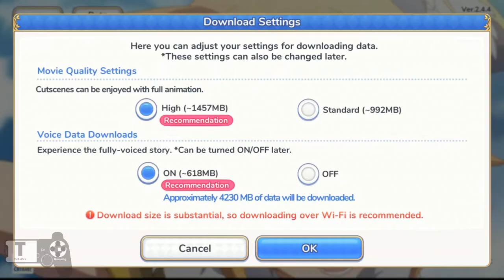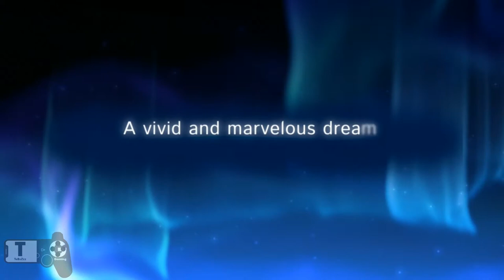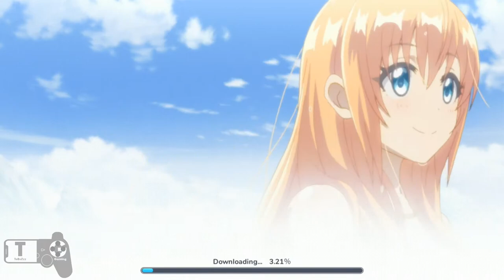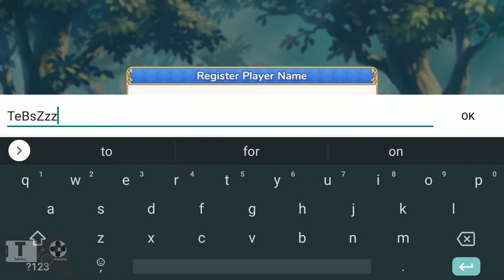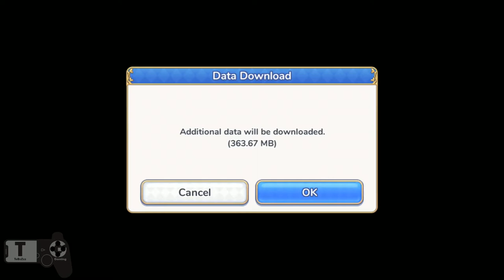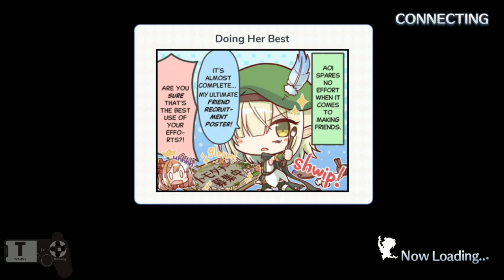Princess Connect! Re: Dive (by Crunchyroll) - Android / iOS Gameplay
A tale that resonates: the tremendously popular RPG, Princess Connect, is here for a global audience.

Princess Connect! Re: Dive is finally available worldwide! A blockbuster title that enveloped Japan and China with its success, the game arrives upon new shores thanks to an exciting collaboration between Crunchyroll Games, Cygames, and funplex.

Begin your journey across the land of Astraea with Heroines!

◆ A Wondrous Tale Told Through Beautiful Animation ◆
Mesmerizing cinematics produced by the renowned animation studios!
Full of story and wonderfully animated scenes!

◆ Simple Yet Deep Real-Time Battles ◆
Charming Heroines partake in spirited real-time battles!
Just tap to activate their UNION BURSTS and gorgeous cut-in animations!
Select characters with unique skills to form your favorite team!

◆ Deepen Your Bond With Your Heroines ◆
Ascend and strengthen the characters by leveling up and equipping epic weapons!
Cultivate your bond with each Heroines and unlock special story content!

◆ Voiced By Your Favorite Actresses! ◆
More than 50 Heroines exceptionally voiced await you in Astraea!
Pecorine (VA: M•A•O)
Kokkoro (VA: Miku Ito)
Karyl (VA: Rika Tachibana)
Yui (VA: Risa Taneda)
Hiyori (VA: Nao Toyama)
Rei (VA: Saori Hayami)
Hatsune (VA: Ayaka Ohashi)
Miyako (VA: Sora Amamiya)
Maho (VA: Maaya Uchida)

◆ Main Theme Composition
Kohei Tanaka

◆ Main Scenario
Akira